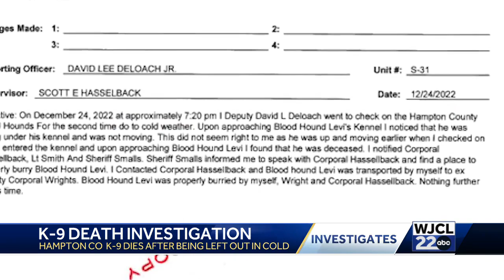Hampton County K9 deputy left outside in the cold dies, buried in different county